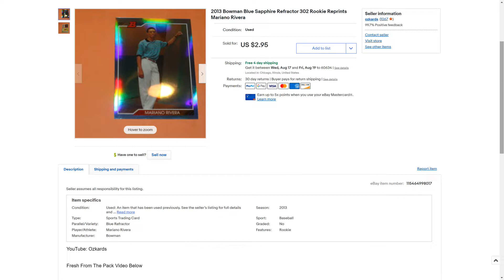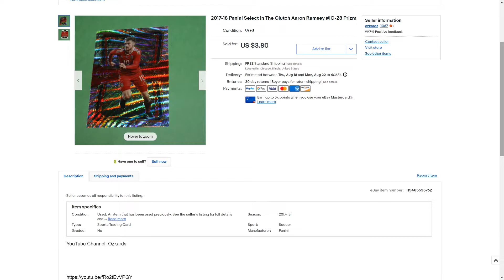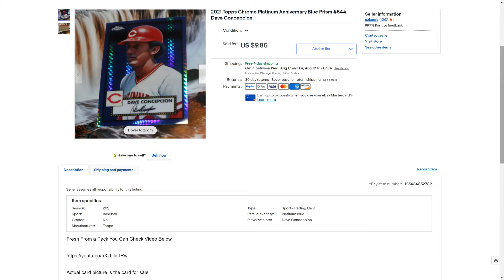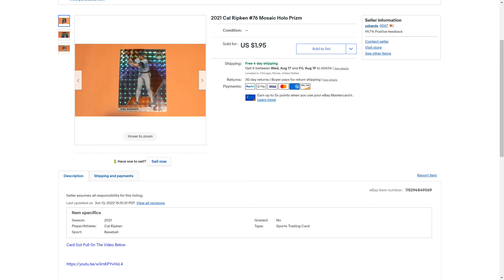My eBay Week Sale 8/14/2022